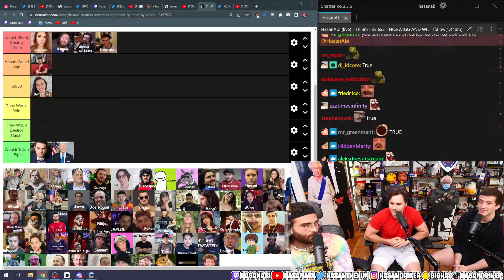HASAN finds out about BUNNY RIVEN BOXBOX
Get YOUR clips featured on this channel! Feel free to message/send clips!
A lot of work goes into search for clips!